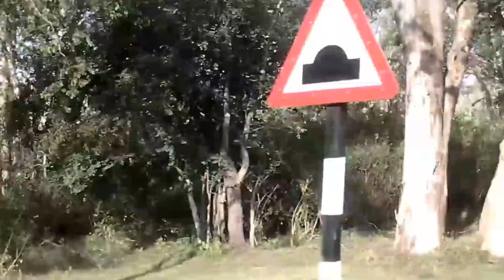Mudumalai National park... Elephants crossing the road and charging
My drive through Mudumalai National park, elephant blocking the road